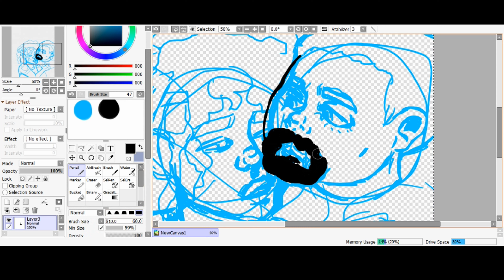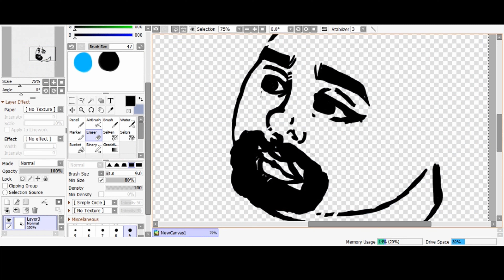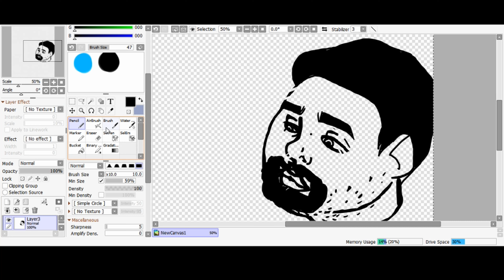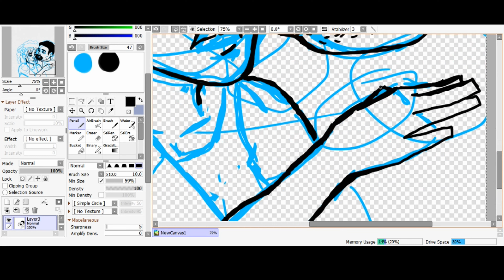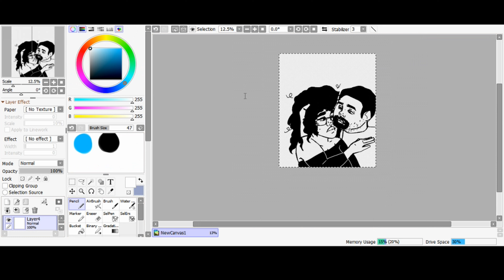Promise | Speed draw of my S/O and I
The song is spirit desire (acoustic) by tigers jaw and i own no rights to it nor do i make profit from it. Please do not remove it from this video.